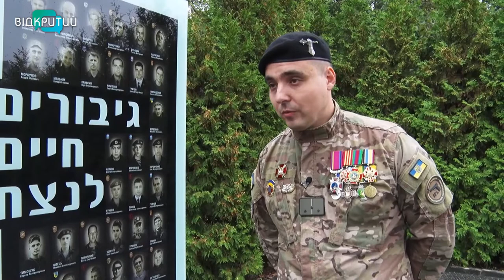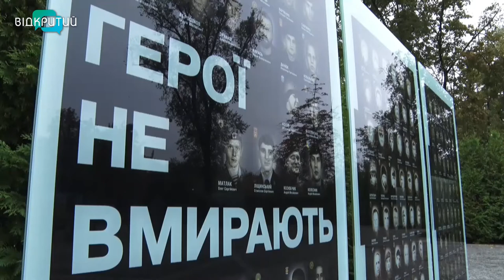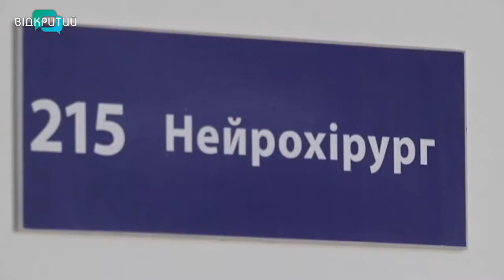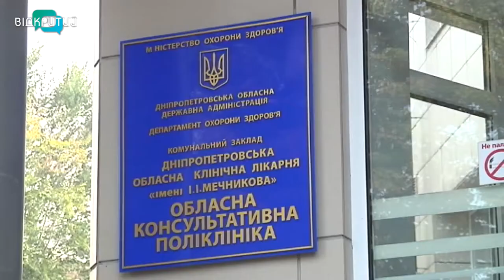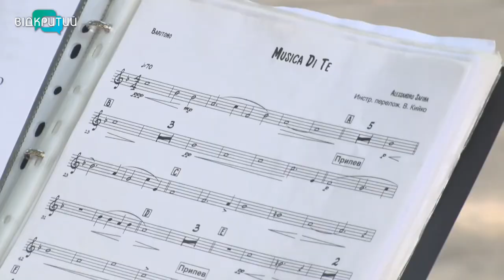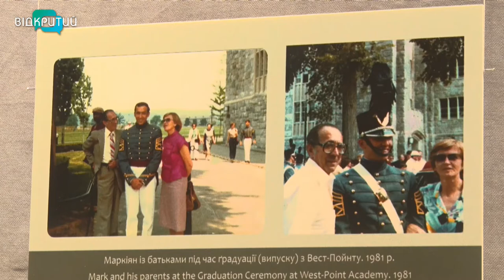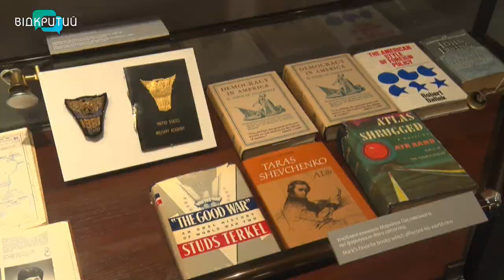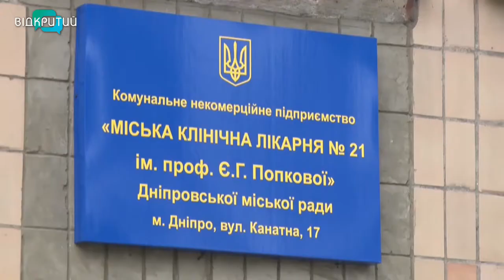Новини OPEN NEWS від 14 жовтня 2020 року 19:15